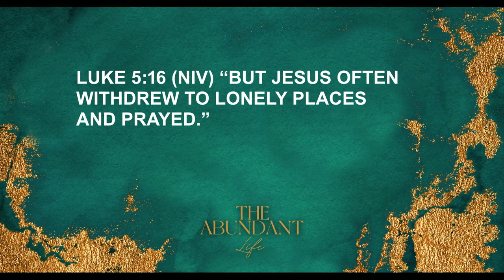Abundance Has A Location